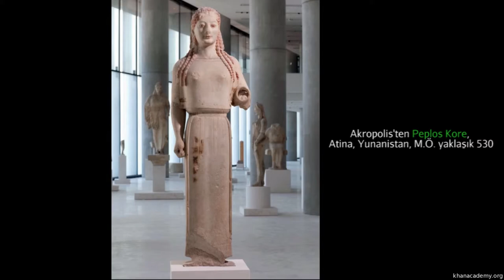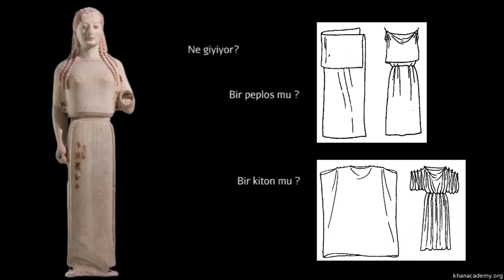Acropolis'den Peplos Kore (Sanat Tarihi / Antik Akdeniz Sanatı)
Peplos Kore from the Acropolis